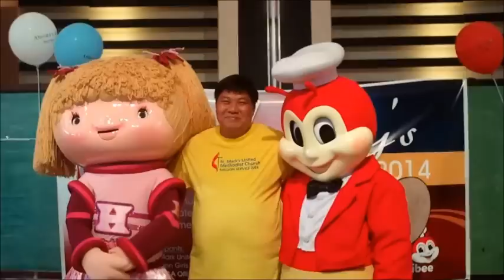A wonderful reunion w/ Ambhey Schoch, MSES batch '75